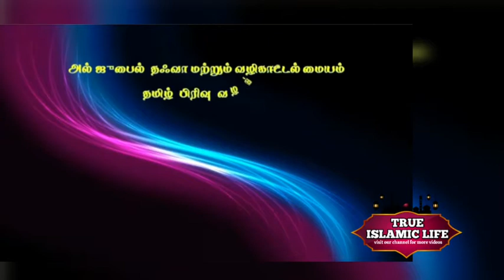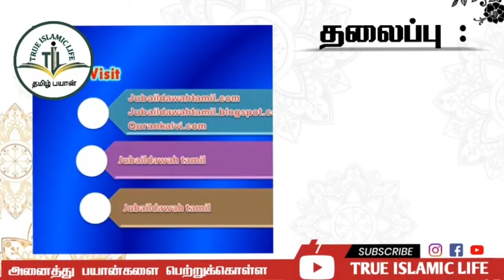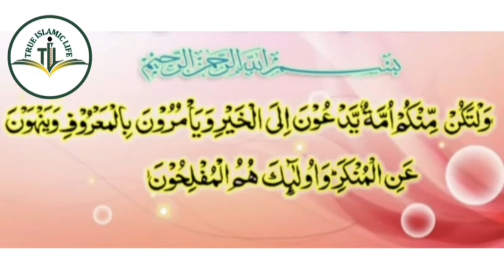169 - அகீதா வகுப்பு (ஜஹ்மீயா-1) பாடம்-6 / முழு உரை / அஷ் ஷெய்க் முஜாஹித் இப்னு ரஷீன்